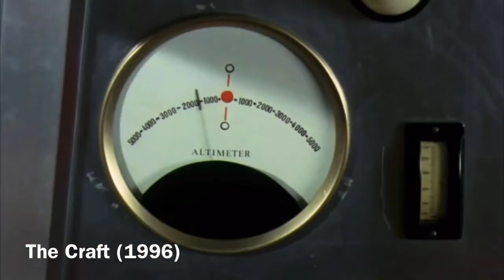What If It Exploded-Hosted By Lloyd Compilation